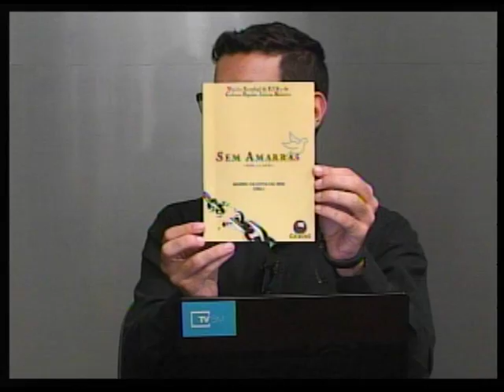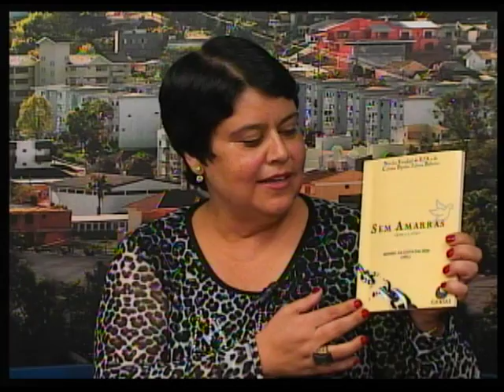SM Agora - Livro escrito por detentos será lançado na Feira do Livro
Programa 'Santa Maria Agora' - 25 de abril de 2016